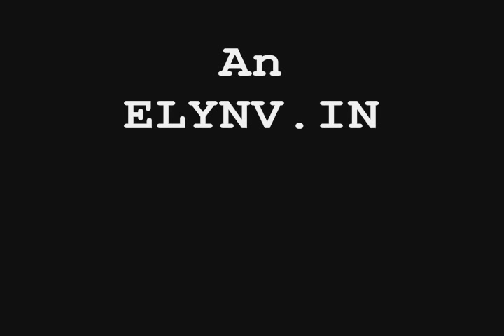ELYNV.INFO - Bobcats Going to State!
Highlights of the White Pine High School Bobcats' victory over the Battle Mountain Longhorns in a Nevada State 2A Semifinal on 11/11/11.  Could the 10-0 Bobcats get their 11th win of the season on 11/11?